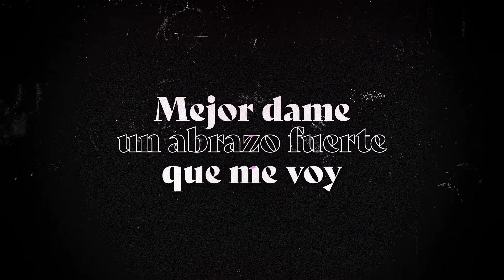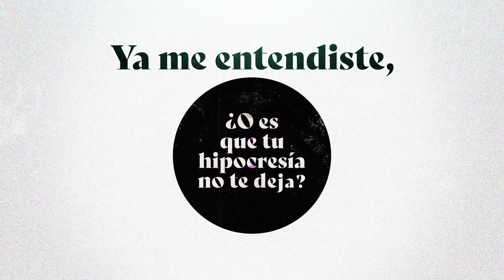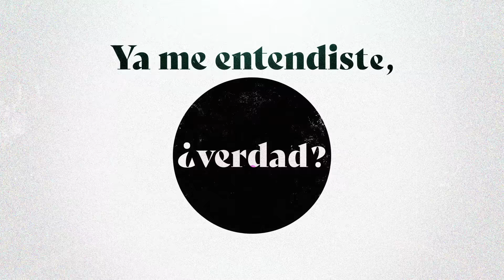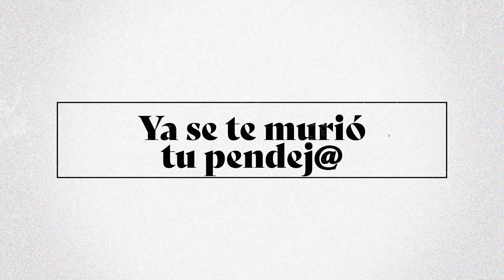Río Roma, Thalia - Lo Siento Mucho (Versión Mariachi - Lyric Video)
¡Escucha «Lo Siento Mucho - Versión Mariachi» en tu plataforma favorita!

Letra de «Lo Siento Mucho»

Decidí vestirme hoy de negro
Porque hoy todo lo ve oscuro mi corazón
Y te traje unas flores blancas
Para que veas que no hay venganza ni rencor

No me veas así con esa cara
Mejor dame un abrazo fuerte que me voy
Y te dejo aquí este moño negro
Para que cuando lo veas recuerdes
Que ya no estoy

Lo siento mucho, pero mucho
Porque no me gusta verte triste
Por nada del mundo

Es muy duro
Que en un día pierdas
A una persona que te amaba tanto
Que en ti confiaba tanto

Lo siento mucho, de veras
Porque no vamos a volver
A mirar nunca más las estrellas

Aunque quieras
Ya me entendiste, ¿verdad?
¿O es que tu hipocresía no te deja?
Pues se te acaba de morir tu pendej@

Ya no sé por qué sigues hablándome
Desperdicias tus palabras
Porque yo ya no estoy

Lo debiste haber pensado antes
Cuando dije: Cuídame, mi amor
Y no te importó

Lo siento mucho
(Lo siento mucho)
Pero mucho
Porque no me gusta verte
Triste por nada del mundo

Porque como yo te quise
Nadie te querrá, lo juro

Aunque quieras
(No te deja)
(No te deja)

Hoy se te acaba de morir tu pendej@
Que se te acaba de morir tu pendej@

Pendej@

Composición y Letras: José Luis Roma

Dirección de Video: Elliot Paredes para Sony Music Entertainment México / Héctor González para Sony Music Entertainment México
Realización de Video: Elliot Paredes para Sony Music Entertainment México / Alberto Montiel para Sony Music Entertainment México